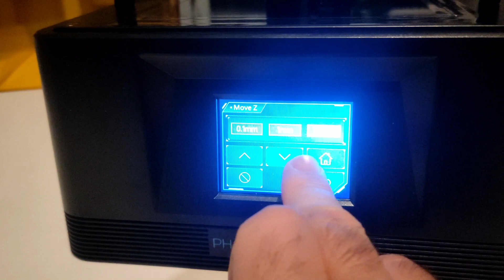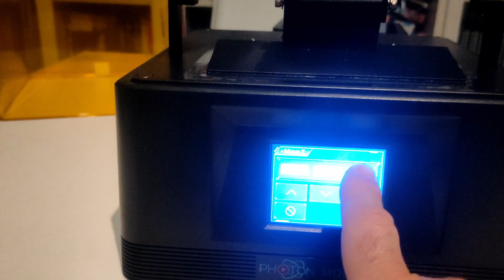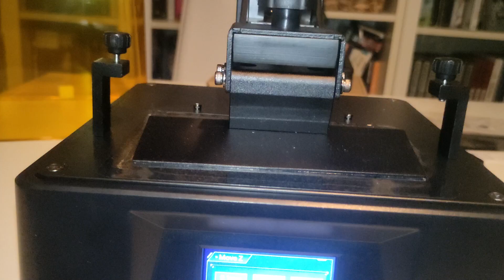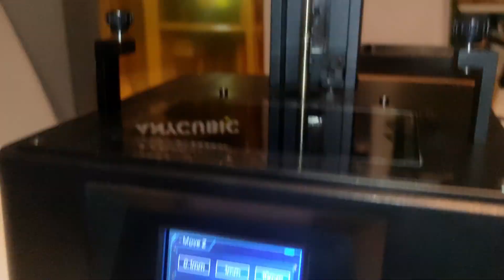Problema y solución para la Anycubic Mono 4K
Parece ser que está siendo mas común de lo deseado un problema con la Mono 4K y su posición de home. En algunos casos, la posición del home está completamente pegada a la pantalla, incluso presionandola, siendo un problema y un peligro para la impresora. Aquí te muestro como solucionarlo.

Si te ha gustado el video, tal vez quieras invitarme a un café

Para descargar los espaciadores, puedes hacerlo en